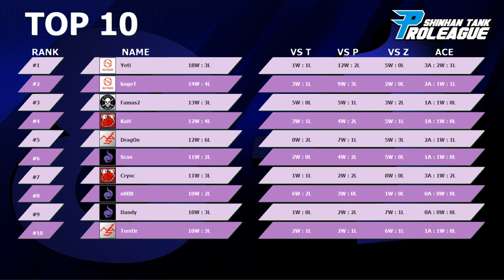STPL Round 3 Week 6 [30.11] Dates (vT) vs Famas2 (WHITE) SET 3 @ Neo Ground Zero